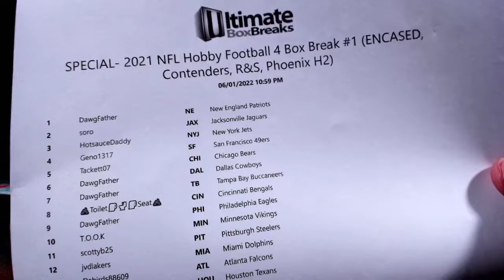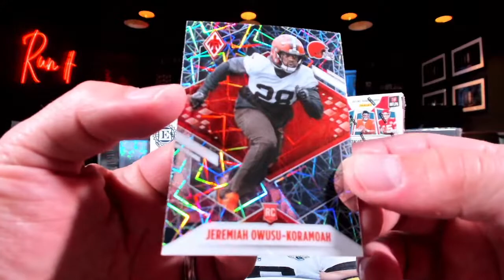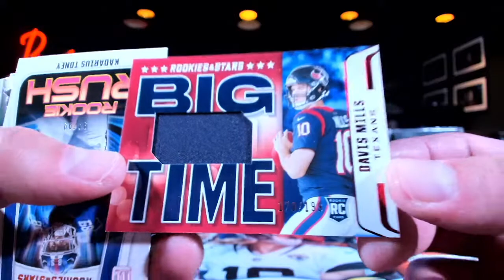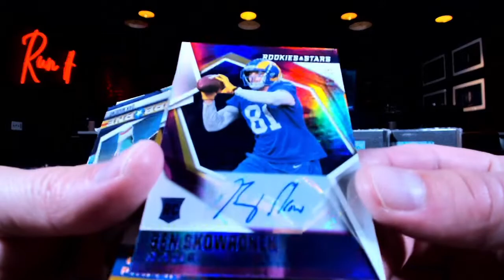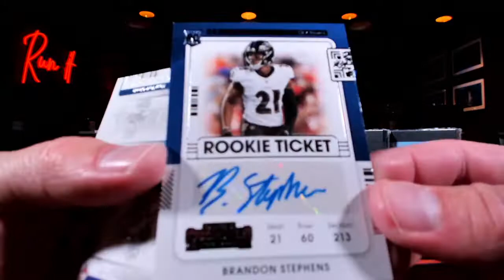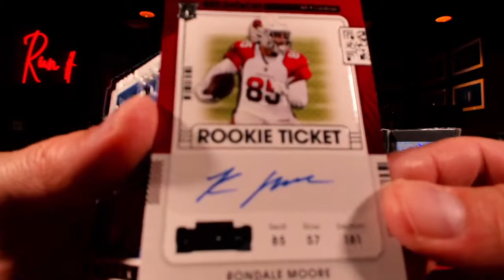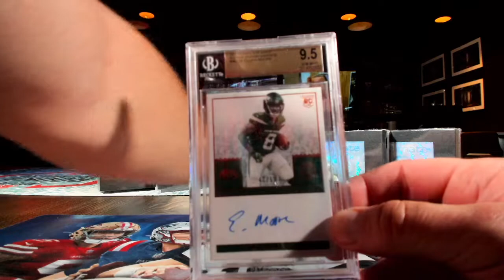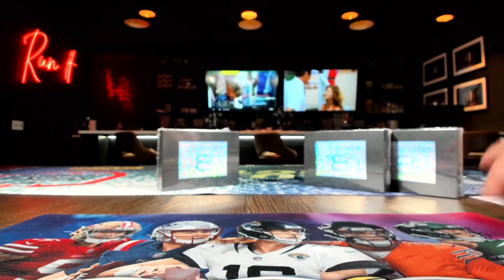2021 NFL 4 Box Break